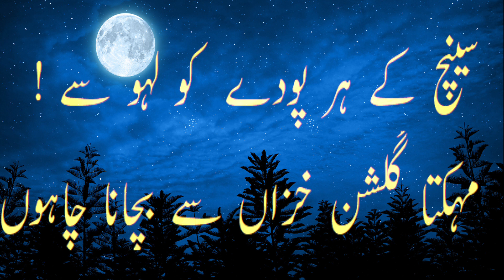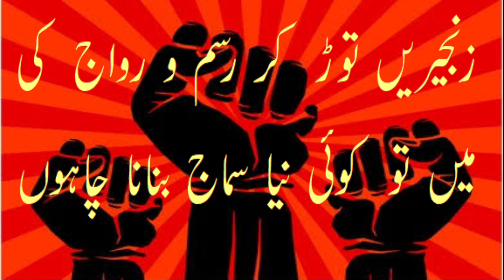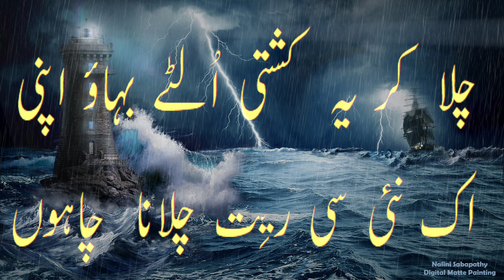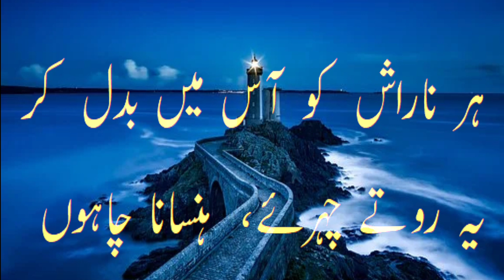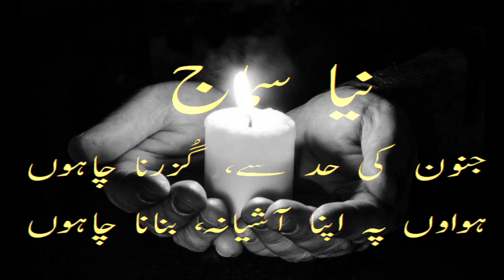NIAA SMAAJ |NEW WAY | ANOTHER WAY OF THINKNG |ANOTHER WAY OF LIFE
These poetical verses shed  light on NEW WAY OF THINKING. This poem and narration is owned by Matti N. Inayat